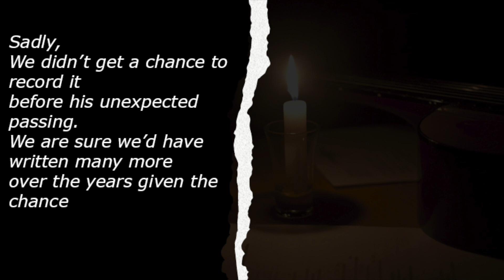LOVE IS THE KEY TO LIFE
A Smith/Dobie/Dixon song about the importance of love